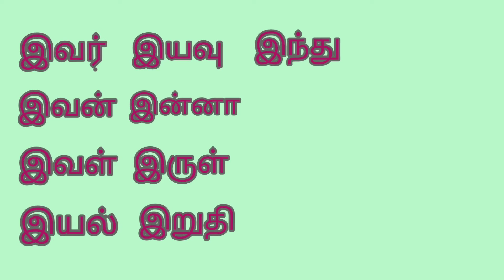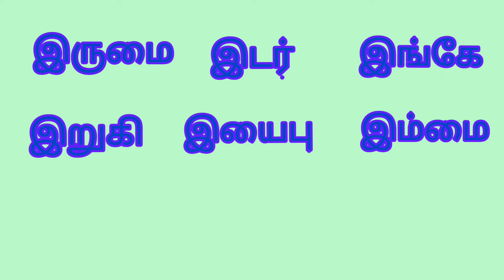'இ' தொடங்கும் 3 எழுத்து வார்த்தைகள்(60 -க்கும் அதிகமாக)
இ யில் தொடங்கும் 3 எழுத்து வார்த்தைகள் ( 60-க்கும் அதிகமாக)